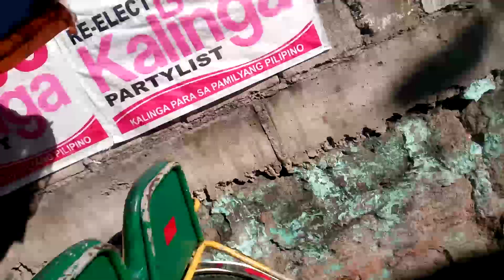nagputol ng dulo ng puno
@Gaga Blogs#@Myrna Gane vlogs